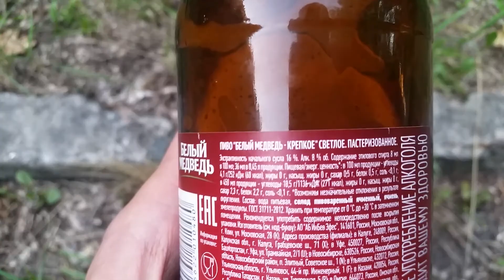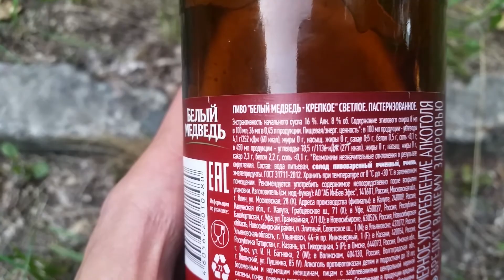Пиво "Белый медведь" крепкое. Обзор.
Для крепкого, Российского пива- нормальный вариант!
Тем более учитывая цену и тот факт, что среди крепкого пива, выбора у нас и так мало.

Если сравнить с Балтика 9, то 9ка- она чуть более водянистая, а Медведь, чуть более густоватый, при одинаковом количестве градусов.  Тут уже думайте сами..
И 9ка спиртом отдаёт, Медведь получше будет.